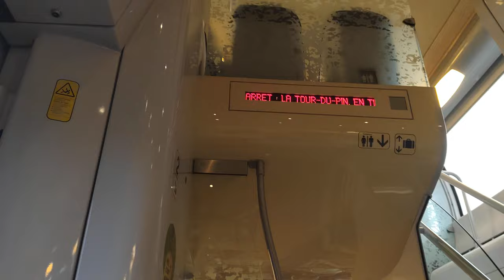je suis actuellement dans le train